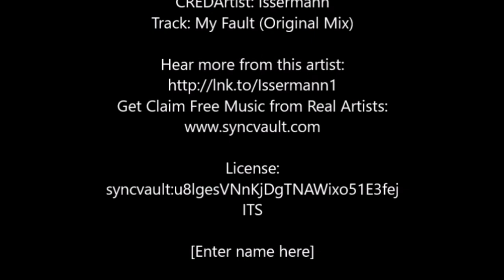Harvest mice 2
Another video of  some  cute harvest Mice . hope you enjoy feel free to share on your media webpage and subscribe to my channel free of charge  where I have loads of videos for everyone  thanks.